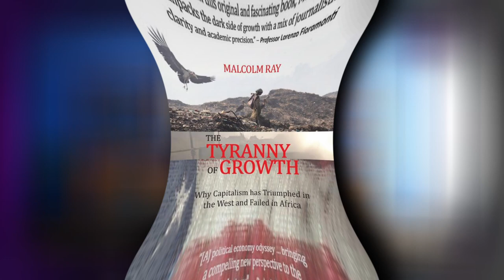Do NOT Trust The WEF. (Here's Why) - Malcolm Ray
Malcolm Ray began his career in the anti-apartheid movement, practicing journalism for more than a decade before he became a magazine editor and then eventually he moved on to the world of academia. He is the author of the book, “The Tyranny Of Growth: Why Capitalism Has Triumphed In The West And Failed In Africa.”

Guest Links

Links

Timestamps

0:00 Intro
1:36 History Of The Oppenheimers
6:34 Monopoly On Diamonds
14:03 Oppenheimers And Blood Diamonds
17:41 White Monopoly Capital
23:29 What Should We Replace BEE With?
28:49 Why GDP Is Flawed?
35:44 How Can We Recalculate GDP?
38:30 How Can We Get Inclusive Growth?
48:24 A Meeting With Mandela That Changed Everything
52:26 Klaus Schwab And The WEF
56:05 The Great Reset
1:00:47 "You Will Own Nothing And Be Happy"
1:04:28 Last Words